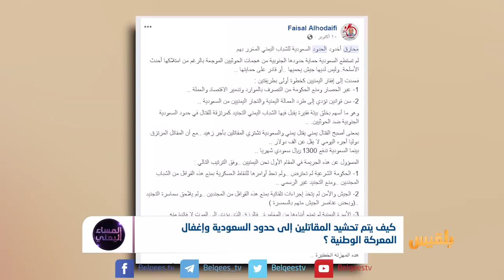كيف يتم تحشيد المقاتلين إلى حدود المملكة وإغفال المعركة الوطنية؟ | تقرير: منصور النقاش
سماسرة يمنيون يستقدمون آلاف الشباب للدفاع عن الحدود السعودية بشكل غيرِ رسمي..
محارقُ موت يُقتل فيها مجندون غيرُ مدربين، غالبا ما تكونُ الفاقةُ وراءَ مجيئهم للقتال في تلك الجبال الشاهقة..
هل يموت هؤلاء نيابةً عن الجنود السعوديين؟